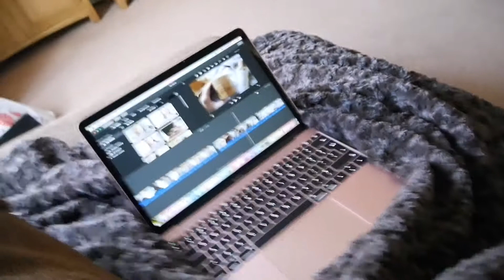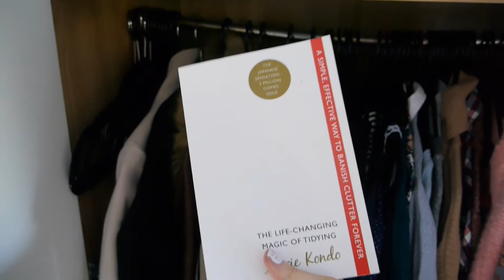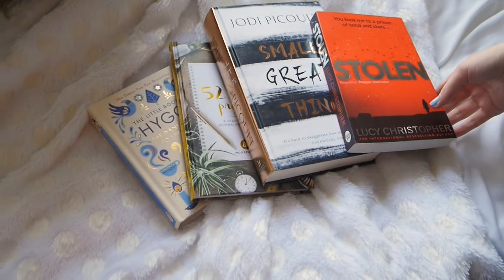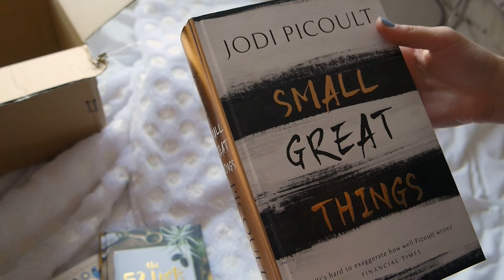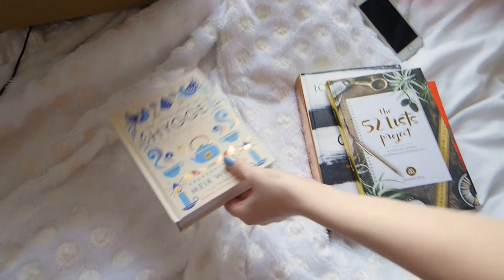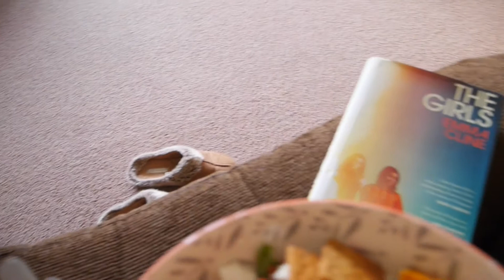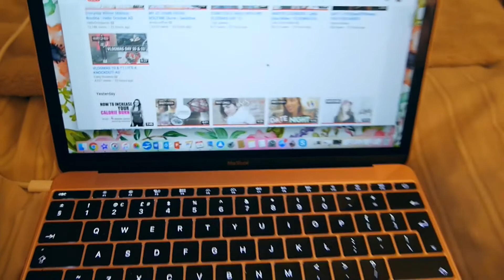VLOGMAS DAY 13 | WARDROBE ORGANISATION & HIGH ON TEA! | Ella Ryder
Today I get my organisation hat on and go for tea with my sister!

Stolen by Lucy Christopher
Small Great Things by Jodie Picoult
52 lists project
The Little Book of Hygge by Meik Wiking
Philosophy Christmas Cookie shower gel - eBay!